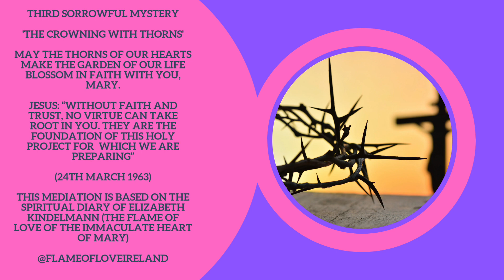Third Sorrowful Mystery Meditation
Third Sorrowful Mystery

(usually recited on Tuesdays and Fridays)

(This MEDITATION is from The Flame of Love Ireland Prayer Book 2nd edition 2023)

it is also based on the Spiritual Diary of Elizabeth Kindelmann - THE FLAME OF LOVE OF THE IMMACULATE HEART OF MARY
The Flame of Love of the Immaculate Heart of Mary Movement, Inc. 2nd edition 2019 Quebec and Philadelphia